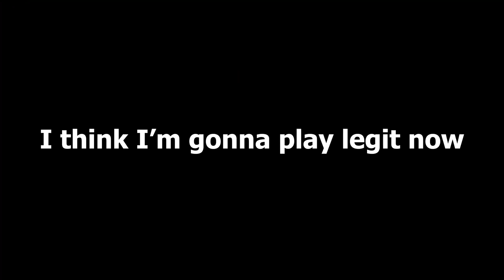Mineplex Clans Eroca and Magus are Official!?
0:00 - Eroca and Magus Introduction
0:12 - Gameplay
3:04 - Shit montage